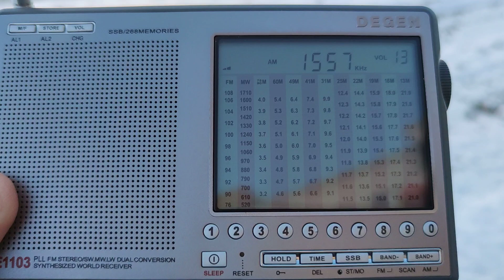1557 кгц. IRIB Radio Iran. 15.20 UTC. Перед включением Radio Lenta